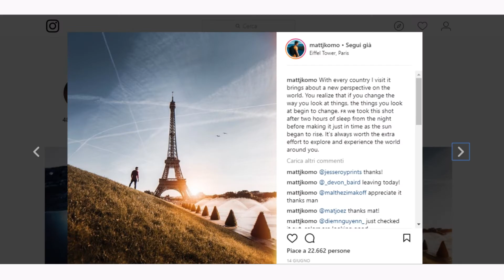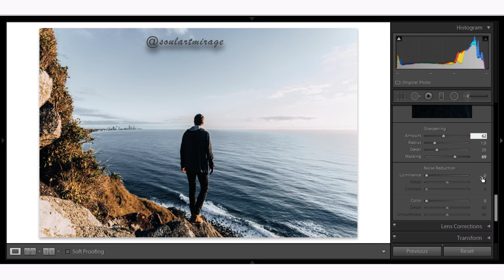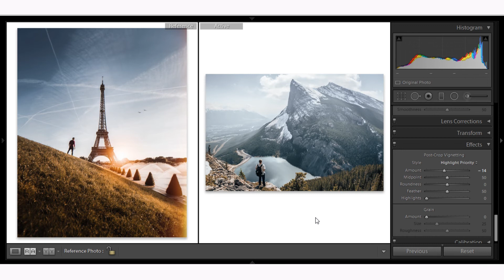EDIT YOUR INSTAGRAM PHOTOS LIKE MATTJKOMO | SOULART MIRAGE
Good evening my Soulartists! For those of you who are waiting for my video here I am with another "Edit your Instagram photos like a blogger". Today's preset is the one inspired by mattjkomo, a very talented filmmaker and director. He pays much attention to the detail compositing his photo on photoshop by creating his own works of art

   my presets and  if you're interested in my luts.

♡ Also for all influencers or aspiring influencers out there  I do
    custom presets and custom presets based in your photos or
    videos that will be inspired in your  favorite style, so  don't

Hope you enjoyed to watching the video!
Val

 ~ SOCIAL MEDIA ~

  ~ MUSIC ~

~ SOURCE PHOTO ~